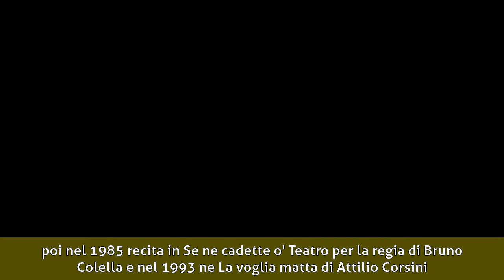Milena Miconi - Carriera artistica